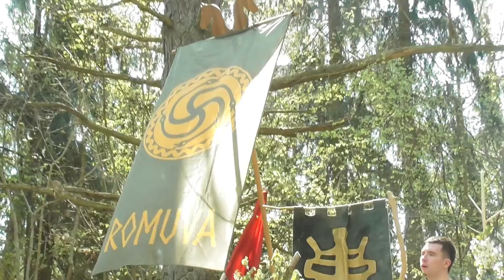Pagan Celebration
a paganic celebration for spring life force blooming, in the biggest forest in the region, hiking around Abit and seeing some nice views